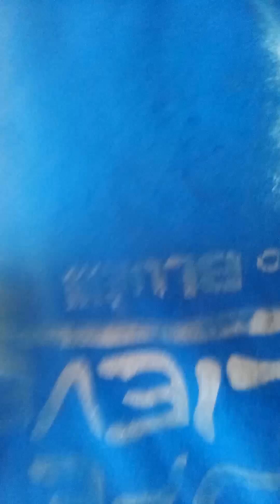August 12, 2023